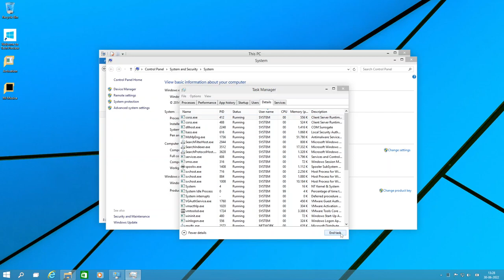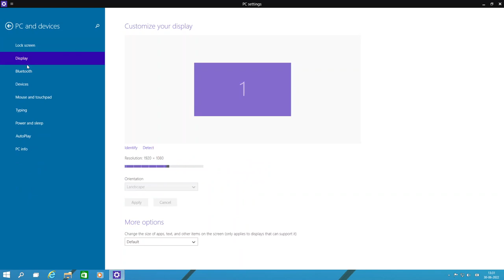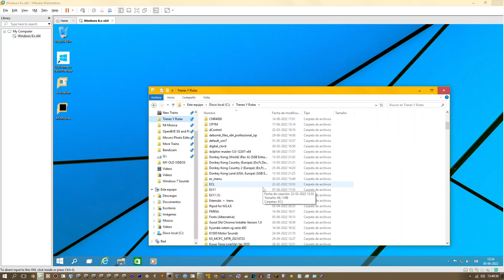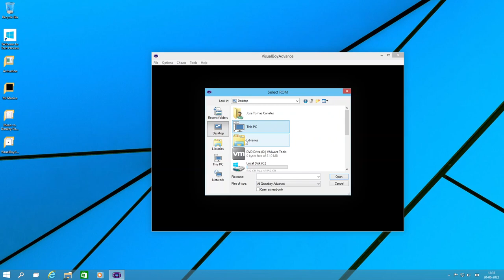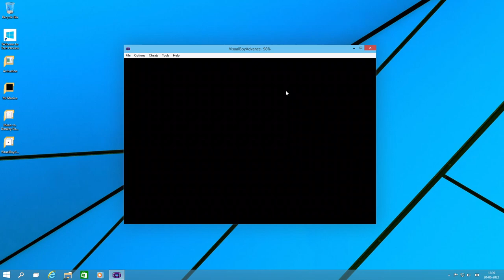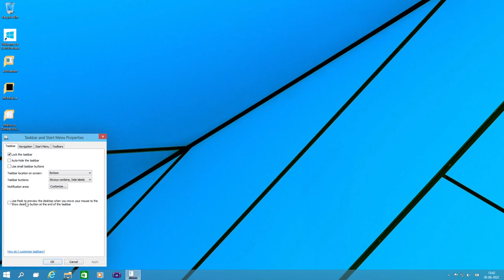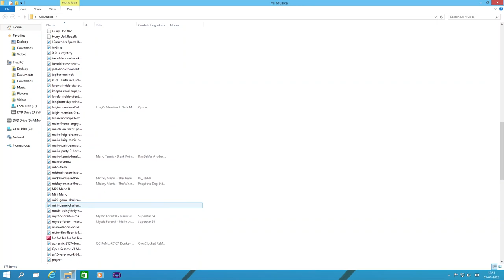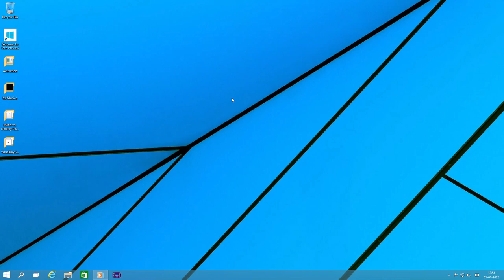Windows 10 Build 9879 But Debombed